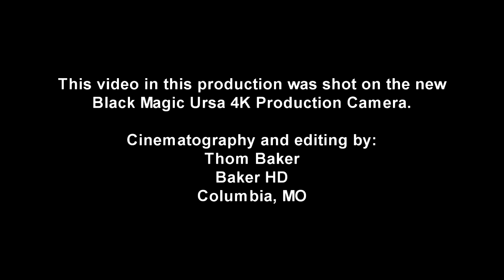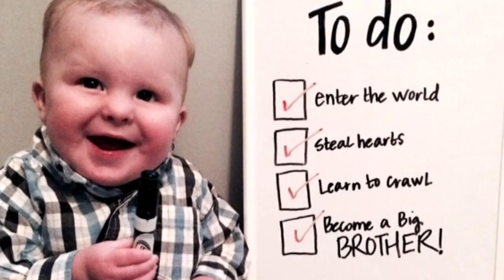American Heart Association "Auggie"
My video, "Auggie" was played Saturday night at the Heart Ball for the American Heart Association. I hope it helps raise lots of funds. This little fellow and his family is what giving is all about.

On the technical side, the video was shot using the new Black Magic Ursa 4K Production Camera.